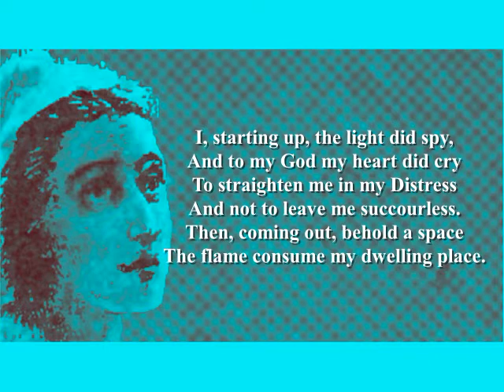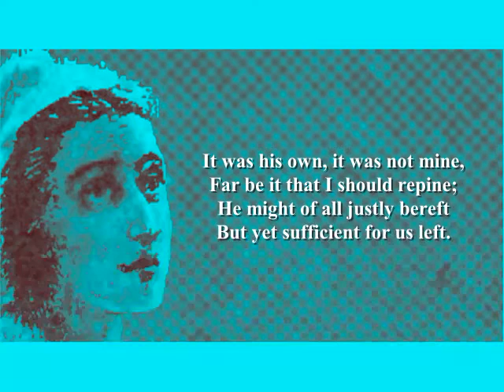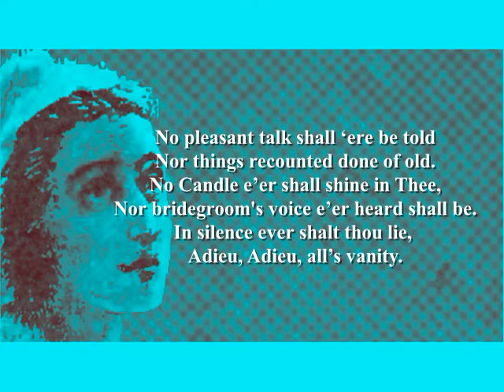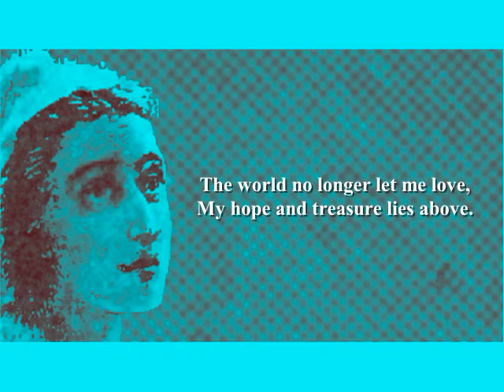Anne Bradstreet - Verses Upon The Burning of Our House, July 10th, 1666 (Poetry Reading)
Anne Bradstreet Poetry Reading by Shanid.
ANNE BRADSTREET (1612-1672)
Born Anne Dudley in Northampton, England. Bradstreet was born into a wealthy Puritan family; her father, Thomas Dudley, was chief steward to the Earl of Lincoln. He later served as governor of the Massachusetts Bay Colony. Anne was educated by a tutor. Married Simon Bradstreet in 1628; he also became a governor of the Massachusetts Bay Colony and went on to found, with Thomas Bradstreet, Harvard University in 1636. Her work often described the reality of the struggle for survival in the New World and her desire to carry out God's will. Died in 1672 in Massachusetts, USA.
Further reading:
'Works of Anne Bradstreet' (Harvard University Press)